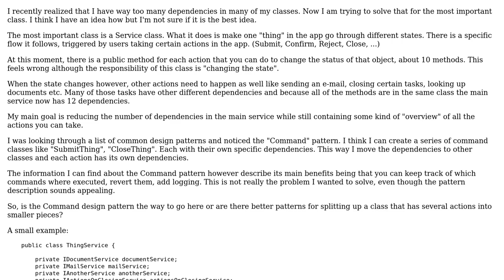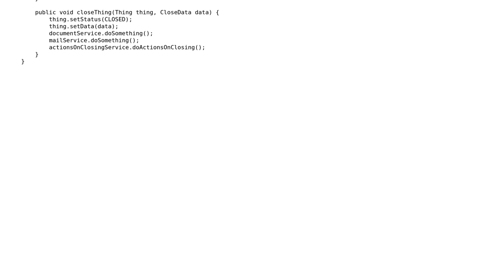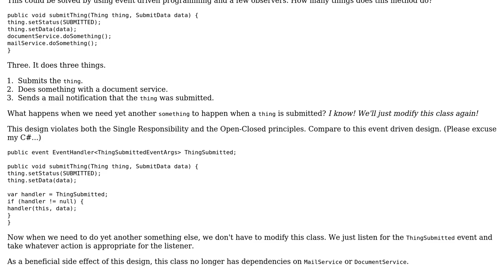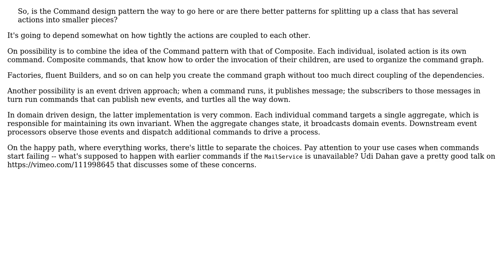Is the command design pattern a good way to reduce the number of dependencies in my class?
Software Engineering: Is the command design pattern a good way to reduce the number of dependencies in my class?

With thanks & praise to God, and with thanks to the many people who have made this project possible! | Content (except music & images) licensed under CC BY-SA | Music | Images & others | With thanks to user VoiceOfUnreason user Tulains Cordova user RubberDuck user geoffreydv and the Stack Exchange Network Trademarks are property of their respective owners. You are responsible for your own actions.